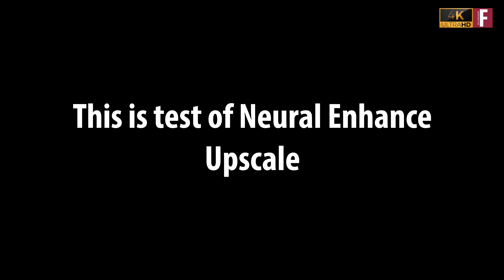[4K] Baywatch Original TV Series 1989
A.I. upscaled main source from new 1080p film scan cropped to 16:9
Baywatch is an American action drama television series about lifeguards who patrol the beaches of Los Angeles County, California